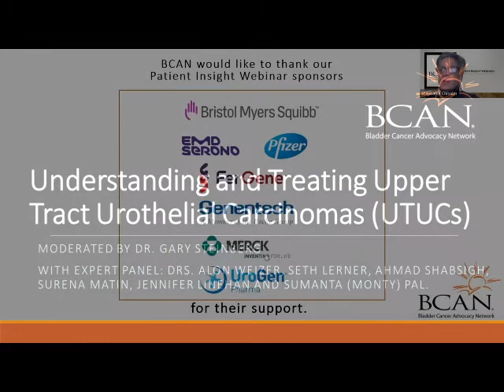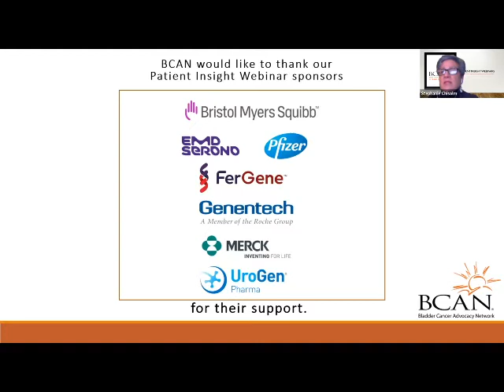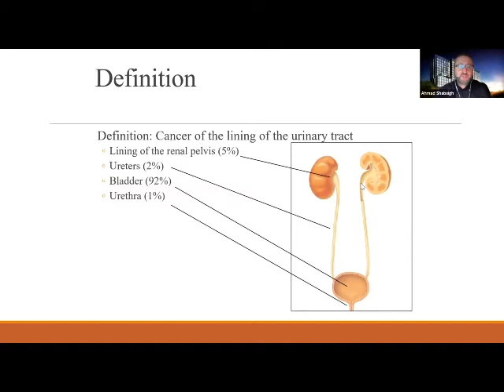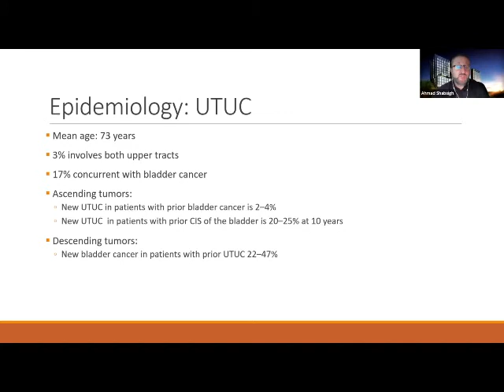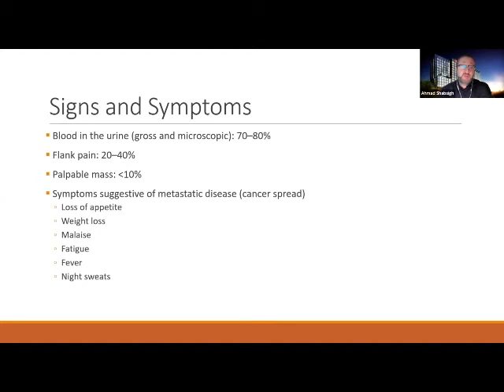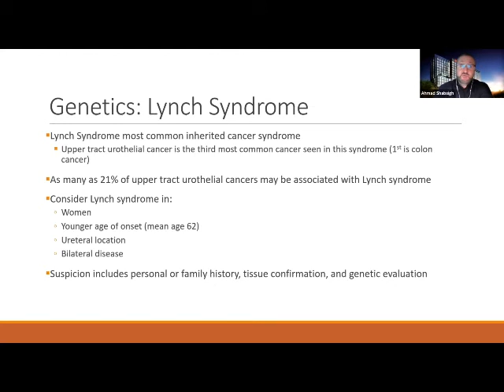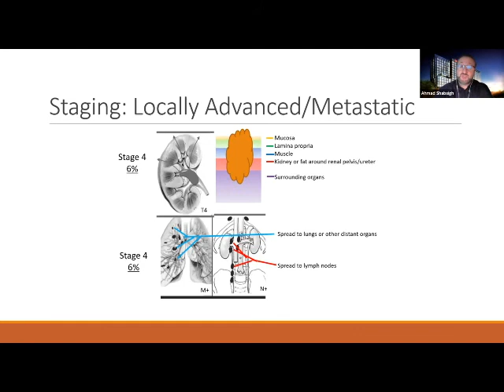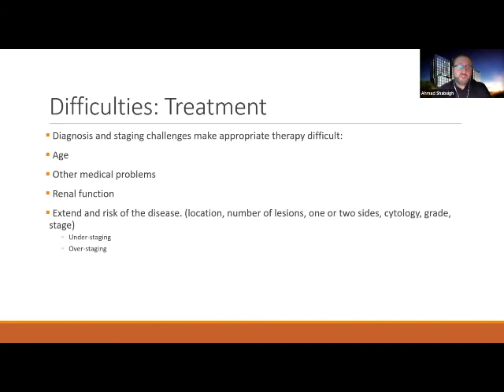Differences and Challenges Diagnosing Upper Tract Urothelial Carcinoma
Dr. Ahmad Shabsingh discusses the differences and challenges in diagnosing Upper Tract Urothelial Carcinoma (UTUC) in this November webinar.